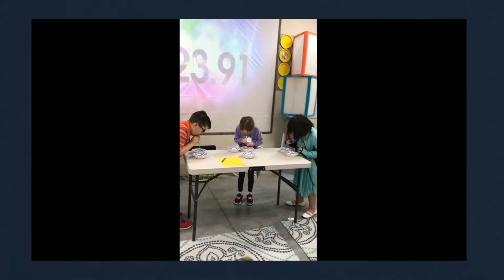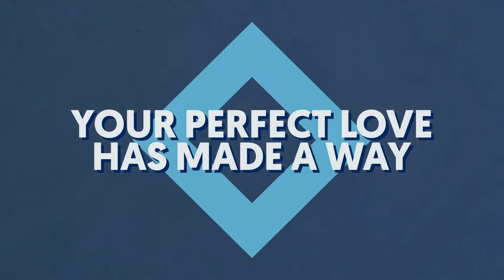Oasis Kids Experiencing the Holy Spirit Feb 23, 2020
The kids have been learning about Experiencing the Holy Spirit in a new way. This last Sunday we talked about people around the world telling others about Jesus and how we can be fishers of men. We played a game  with fishes and had a blast...